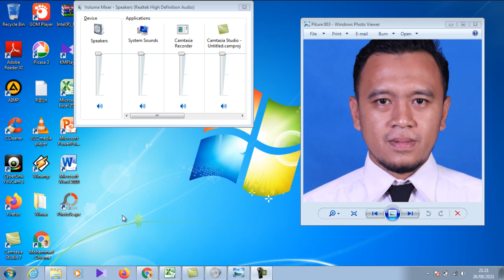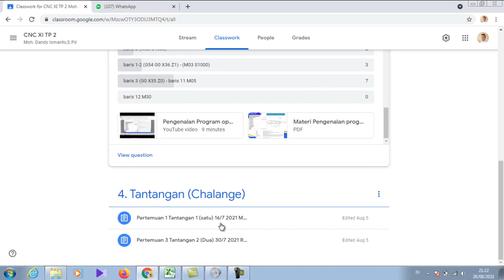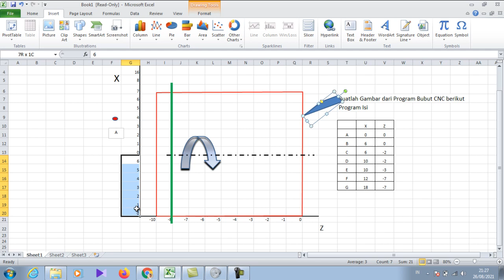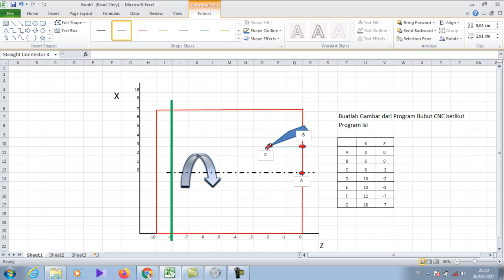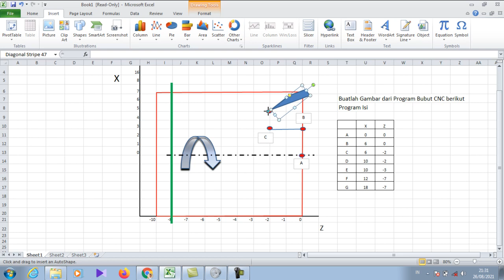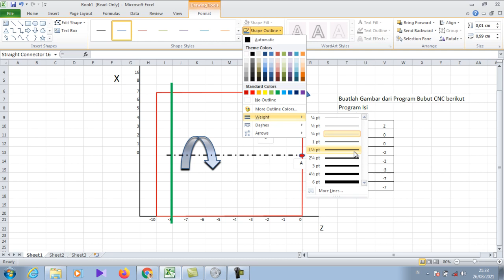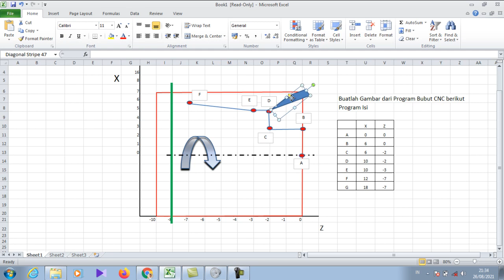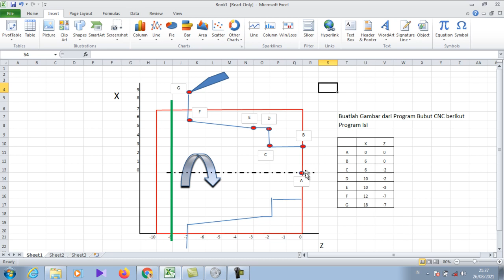Simulasi Program CNC Bubut